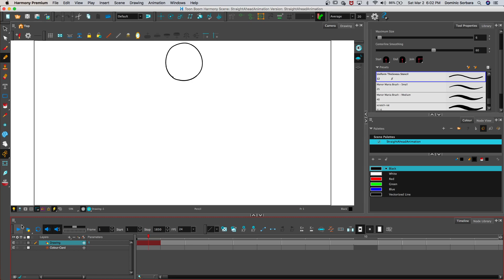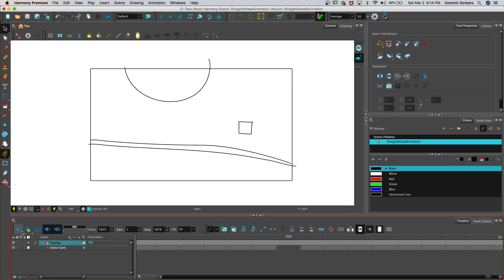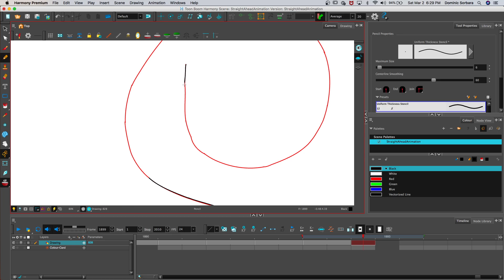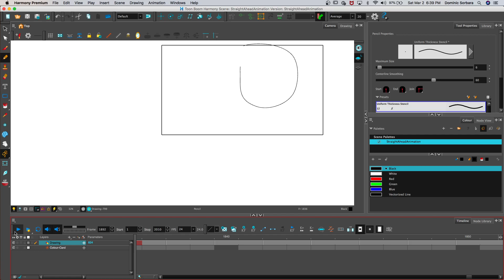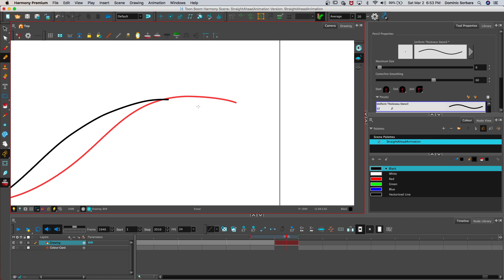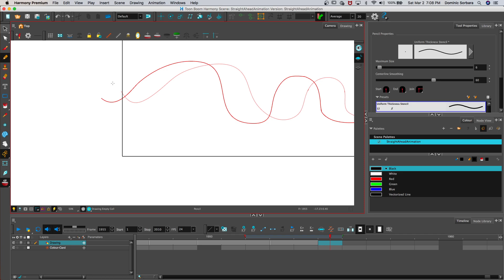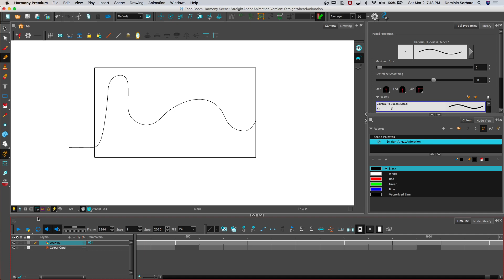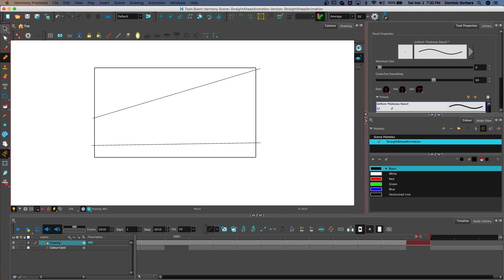Resuming work on my experimental feature.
Been a long time since I last did an animation stream, that all changes now. Here's a recording of last week's stream.